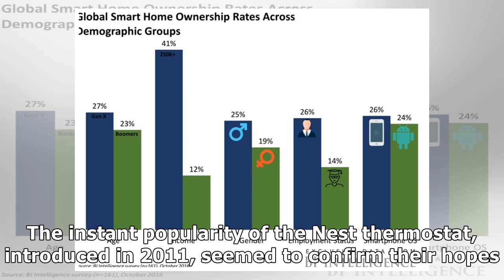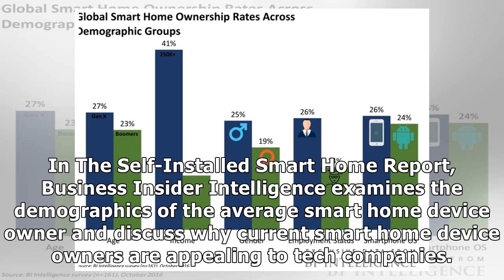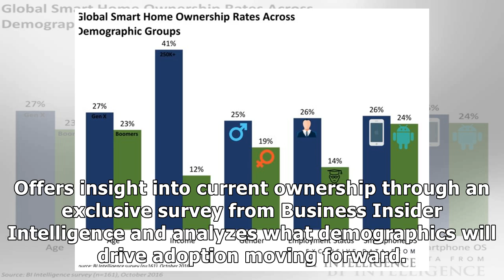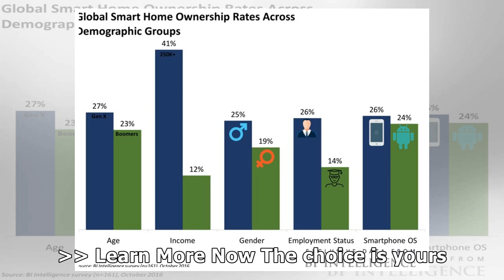Here's why current smart home device owners are appealing to tech companies